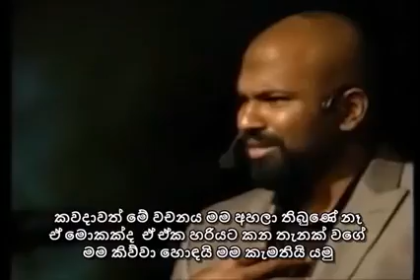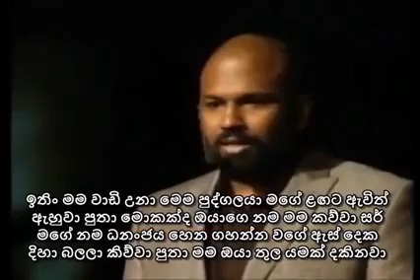Dananjaya Hettiarachchi at TEDxYouth@Colombo